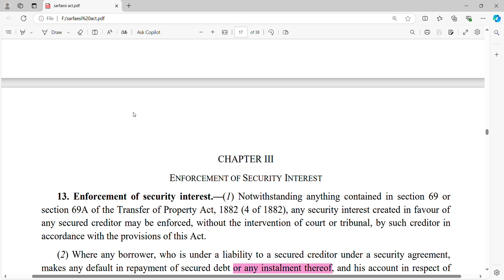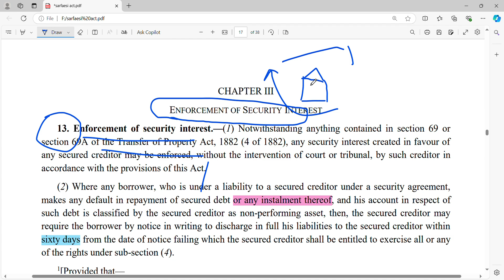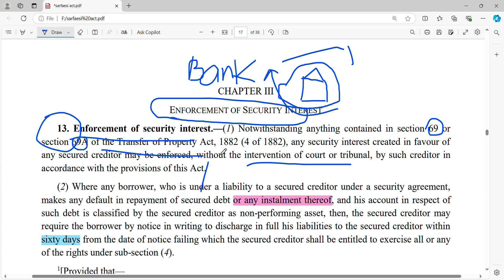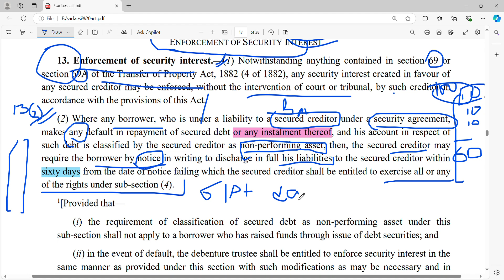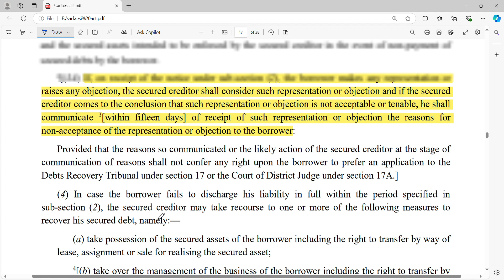Section 13(2) notice in sarfaesi act.bankexams advocatesupremecourt lawstudents newlaws #